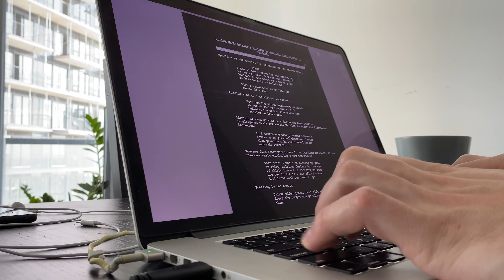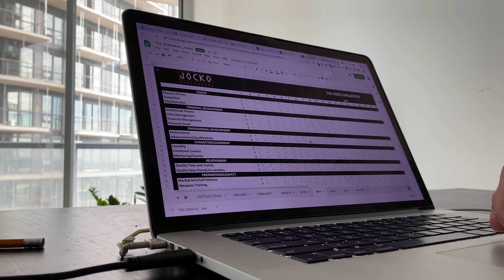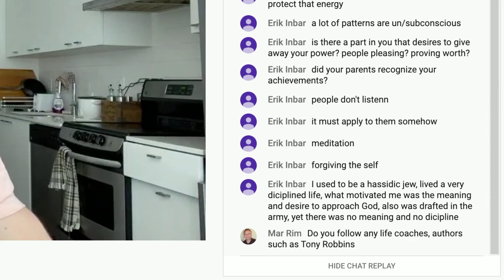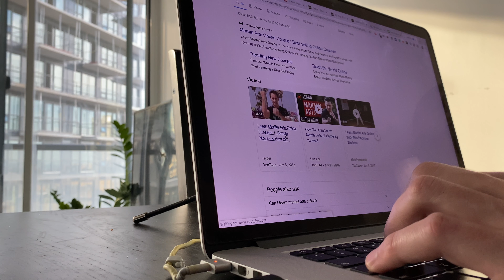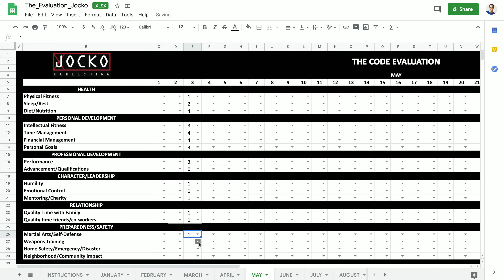I Tried Jocko Willink's Evaluation. This is What I Learned.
Jocko Willink is a retired navy seal commander, entrepreneur, podcast host, and author. Jocko's most recent book explains The Evaluation tool, which you can use to assess your daily performance across six domains. You can find the evaluation tool online for free.

Jocko's new book explains how to perform the evaluation, the six categories you will evaluate, and the 18 attributes within those categories. You conduct the evaluation every day, assigning a score between zero and five to each attribute based on your assessment of your performance within that attribute.

I tried using Jocko's evaluation tool for one day. This is what I learned.

Get on the Path. Get After It.